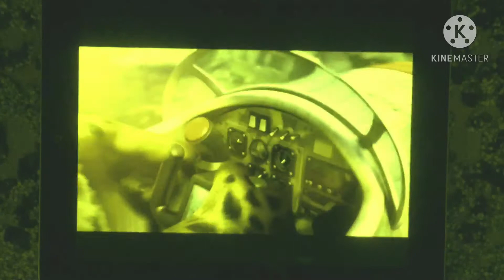Wonders in j major 2006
I did this because I was bored 🙄